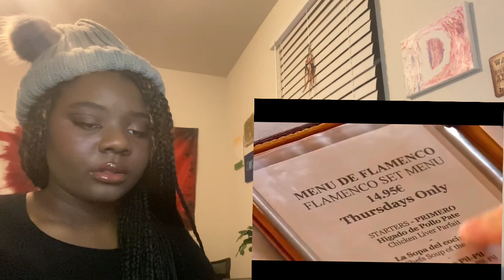The Worst dishes on kitchen nightmares | Reaction | Gordon’s Nightmares